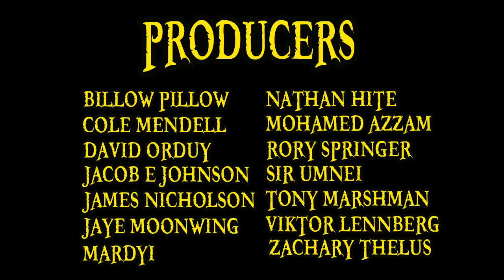Top 5 OKAMA